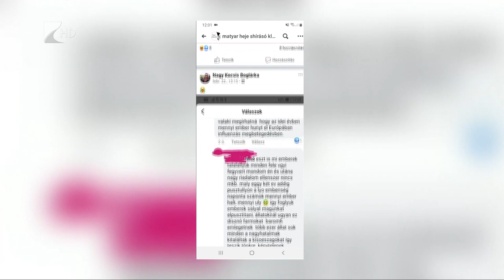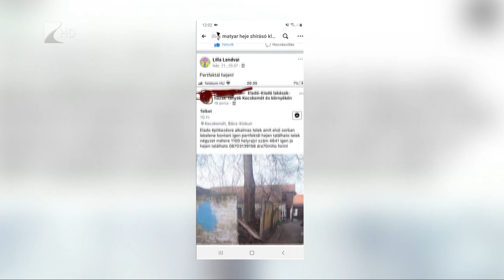Egyre kevésbé figyelünk a helyesírásra - 35 Perc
A közösségi oldalak bejegyzéseiben rengeteg helyesírási hibával találkozunk, vajon miért felejtjük el azokat a szabályokat, amiket megtanultunk és hosszú éveken át alkalmaztunk az iskolában.